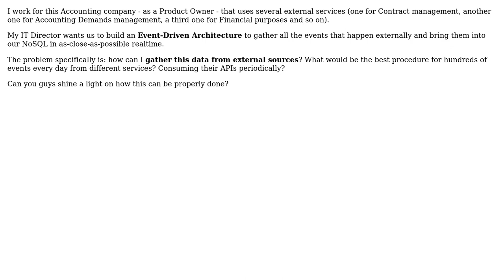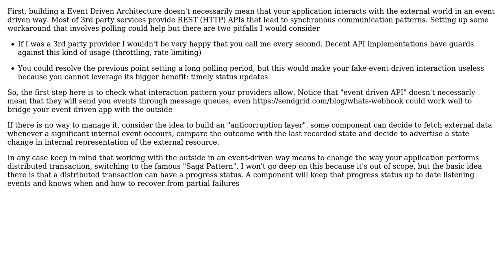Software Engineering: How to create an Event-Driven Architecture with many external sources?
With thanks & praise to God, and with thanks to the many people who have made this project possible! | Content (except music & images) licensed under CC BY-SA | Music | Images & others | With thanks to user Otto Neres user Jan Doggen user Carmine Ingaldi and the Stack Exchange Network Trademarks are property of their respective owners. You are responsible for your own actions.